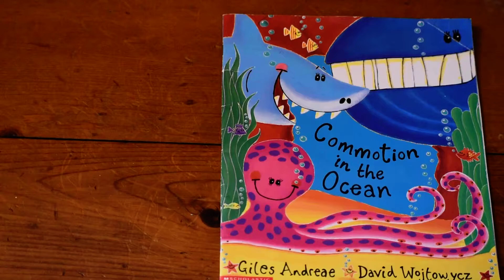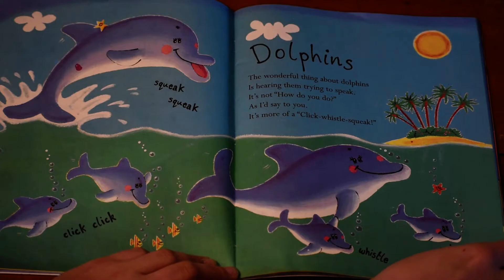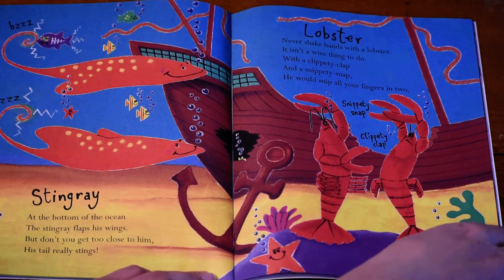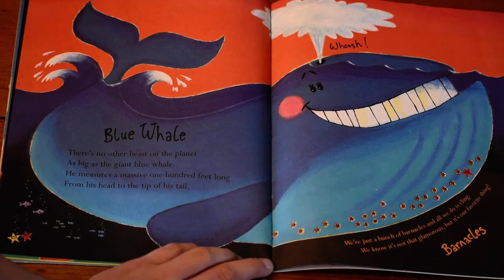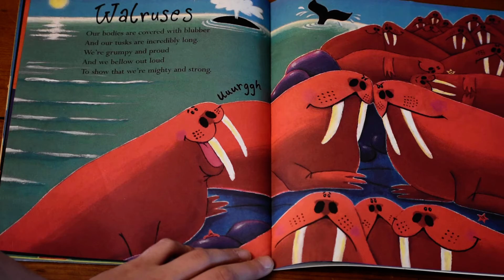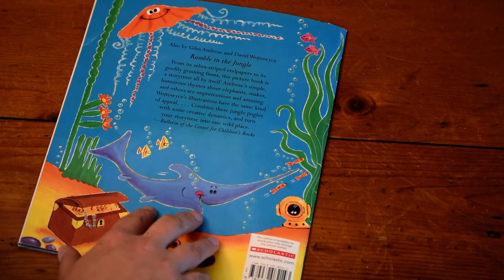Commotion in the Ocean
Written by Giles Andreae / illustrated by David Wojtowycz and read aloud by Shelby